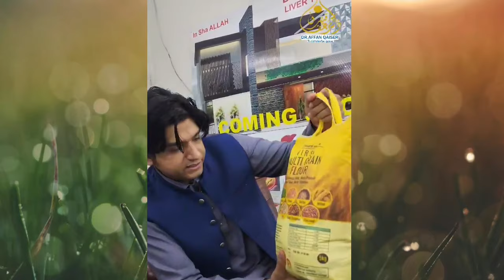یہ پیاز ہمارے معدے کھا گیا ہے۔۔آرائیں اور پیاز ۔۔